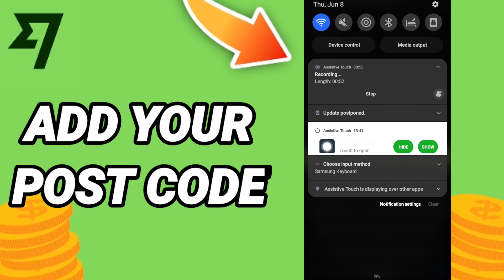How To Add Your Post Code On Wise App